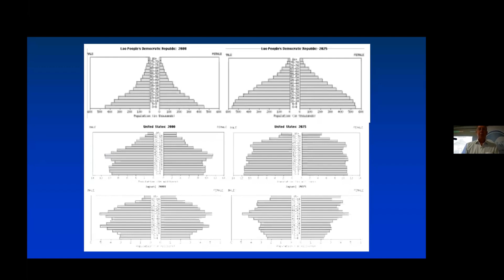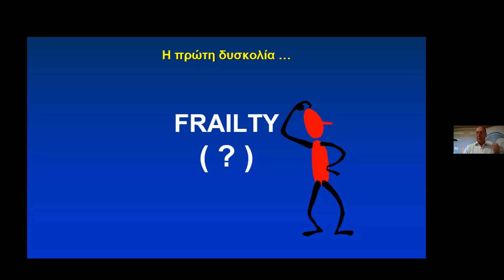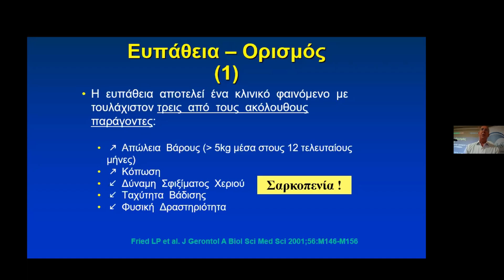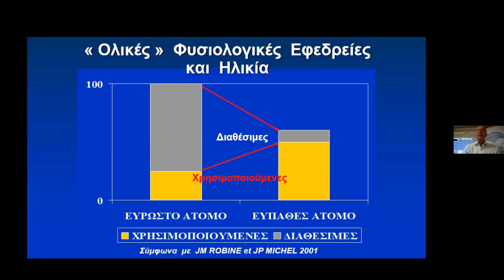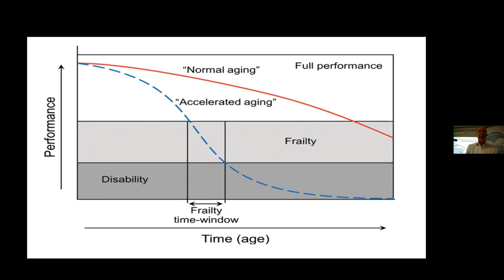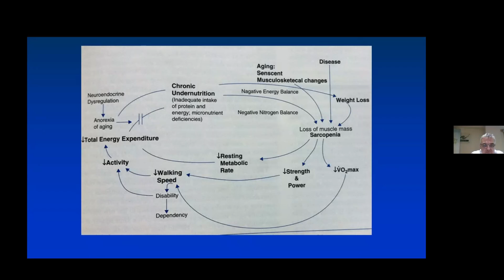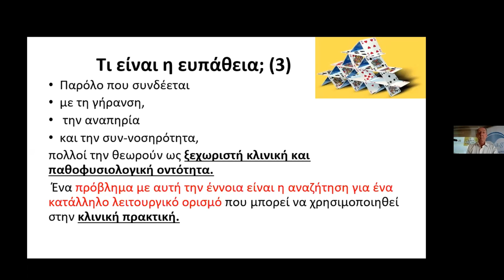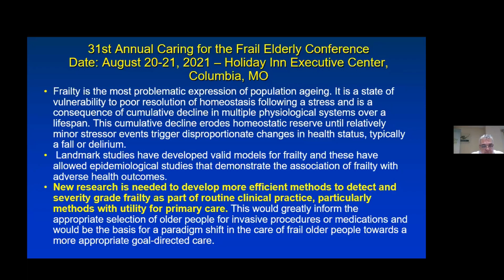Βολίκας Κ. : Ευπάθεια-ευθραυστότητα